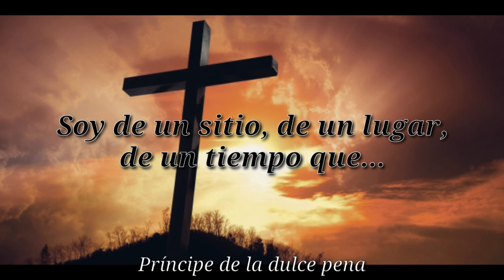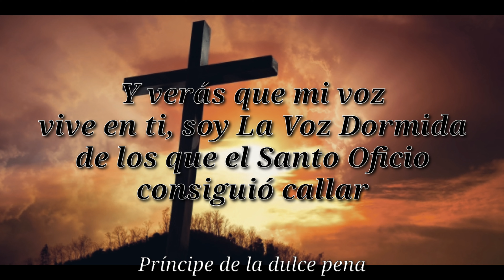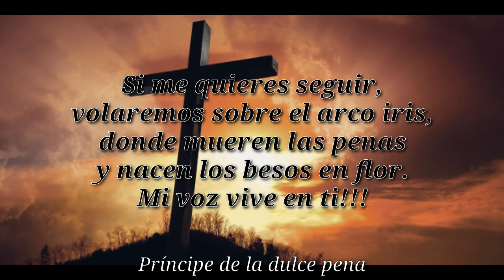Mägo De Oz - la voz dormida letra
si quiere alguna otra canción déjenlo en los comentarios